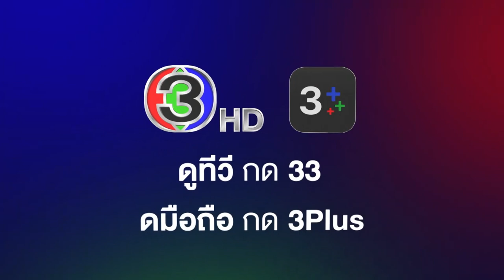สืบลับหมอระบาด EP.17 คืนนี้ 20.30 น. | 3Plus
สืบลับหมอระบาด ออกอากาศ ทุกวันจันทร์ - อังคาร เวลา 20.30 น. ช่อง3 กด33